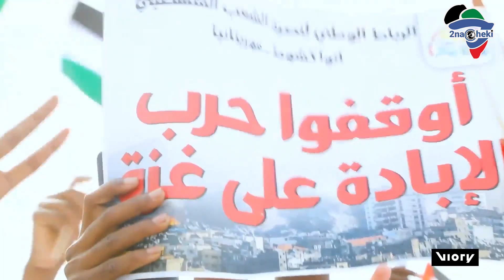No place for America in Africa Says Protesters in front of US Embassy During Gaza Rally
A rally in support of the people of Gaza took place outside the US Embassy in the North African Country of Mauritania, amid the ongoing war between Israel and Hamas.

No place for America in Africa Says Protesters in front of US EmbassyDuring Gaza Rally